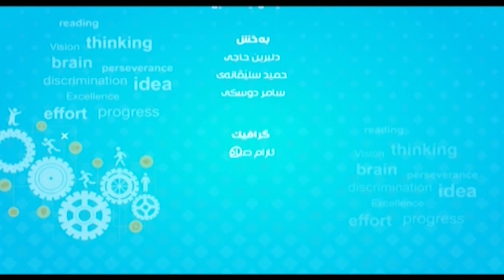به‌رنامێ رێژين - مريم رمضان